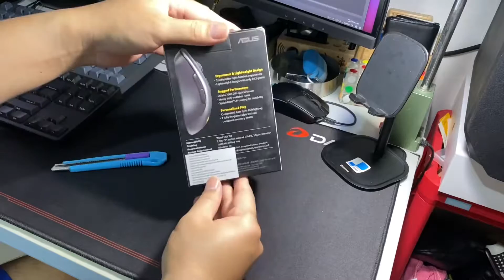Asus Tuf Gaming M3 - Silent unboxing